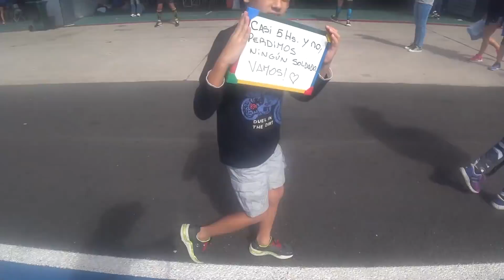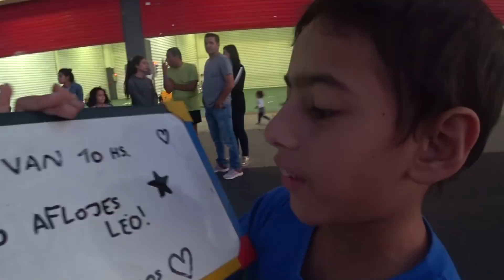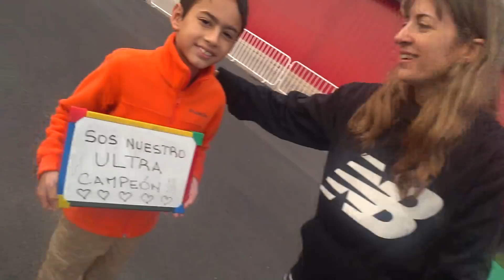ASI ES CORRER DURANTE 24 HORAS: Ultra Maratón Termas de Río Hondo, Argentina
Charlas al trote en la Ultramaratón 24 horas Termas de Río Hondo, Santiago del Estero, Argentina.